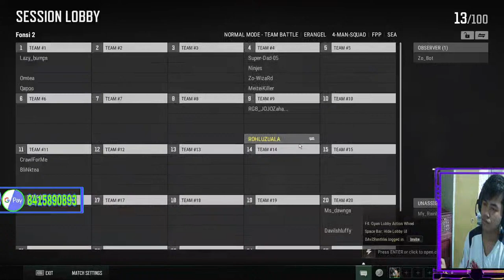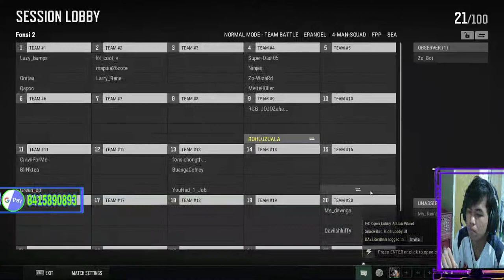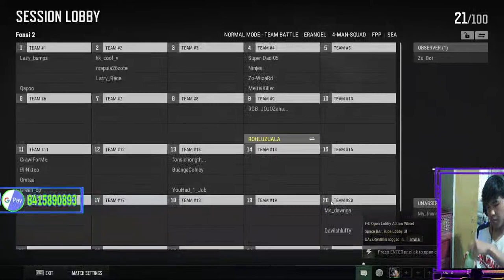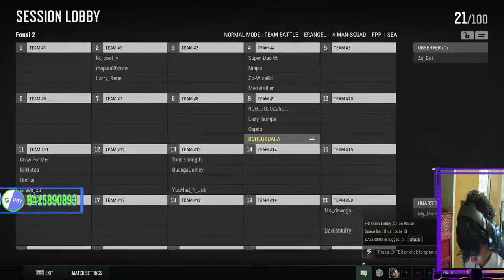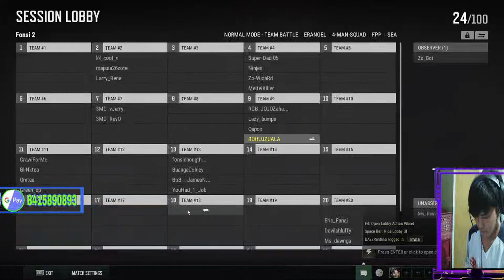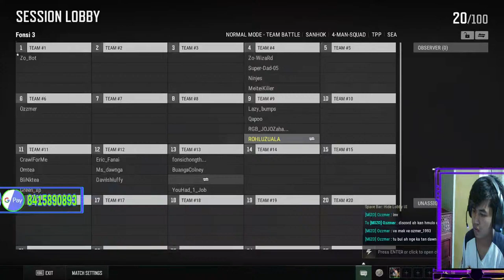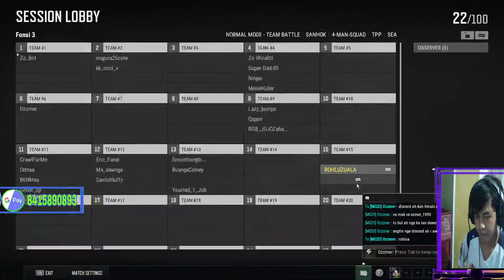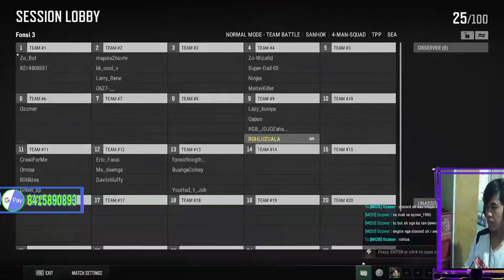Fonsi Memorial Day-1